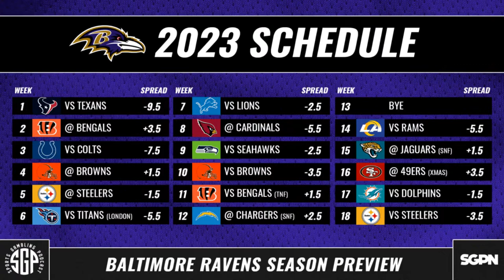2023 Baltimore Ravens Betting Preview (Ep. 1715)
The guys (@GamblingPodcast) continue their 2023 NFL Team Preview series with the Baltimore Ravens. Ryan and Sean take a look at the 2023 Baltimore Ravens win total, futures, and player props to find their favorite 2023 Baltimore Ravens bets.

0:00 Intro

6:00 Baltimore Ravens 2022 Review

18:35 Baltimore Ravens 2023 Preview

31:40 Baltimore Ravens Schedule Breakdown

38:10 Baltimore Ravens Picks and Final Thoughts

45:30 MLD

Circa Sports - Enter their contests for a chance to win your share of $14 Million

21+ to wager. Please Gamble Responsibly. Call 1-800-NEXT-STEP (AZ), 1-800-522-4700 (KS, NV), 1-800 BETS-OFF (IA), 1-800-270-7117 for confidential help (MI)